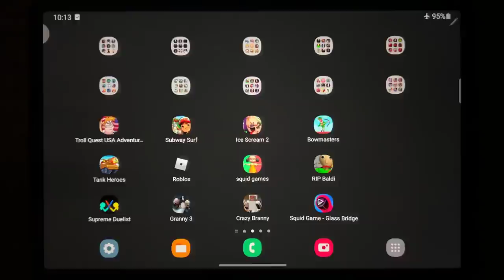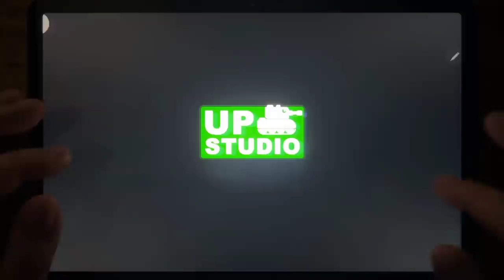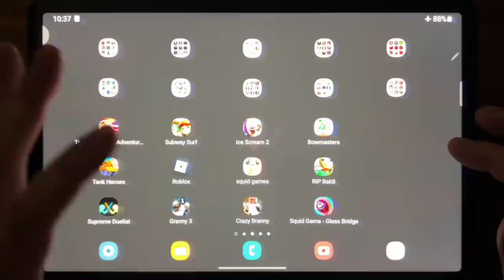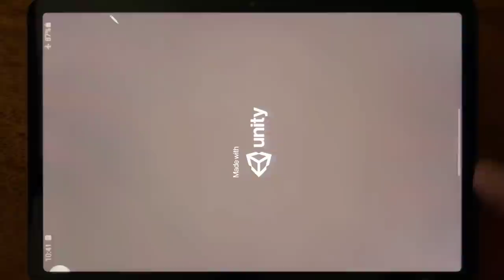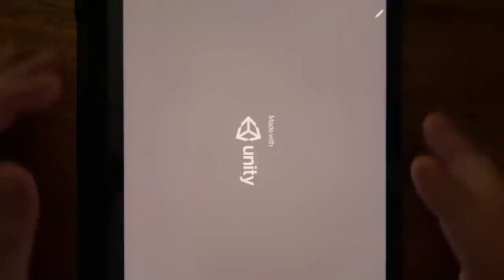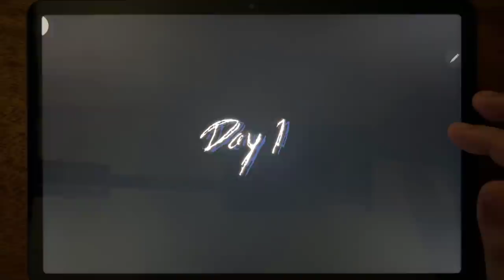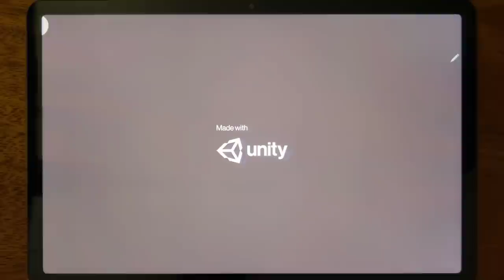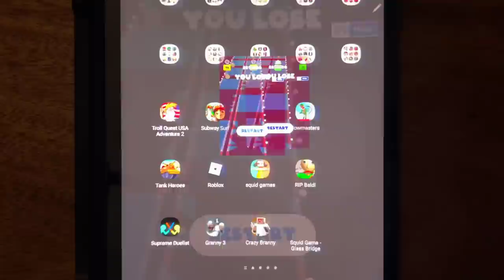Troll Quest USA Adventure 2, Subway Surf, Ice Scream 2, Bowmasters, Tank Heroes, Roblox Squid Game..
Troll Quest USA Adventure 2, Subway Surf, Ice Scream 2, Bowmasters, Tank Heroes, Roblox Squid Game, Squid Games, RIP Baldi, Supreme Duelist, Granny 3, Crazy Branny, Squid Game Glass Bridge